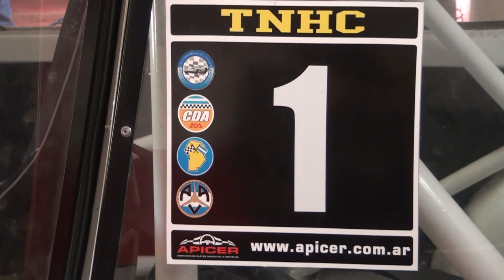ALBERTO CUERVO PILOTO LOCAL SOY CONSIENTE QUE PUEDO LOGRAR MUCHO ESTE DOMINGO